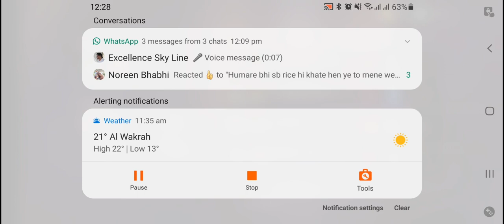Free fire Intense match cs rank bombastic batling